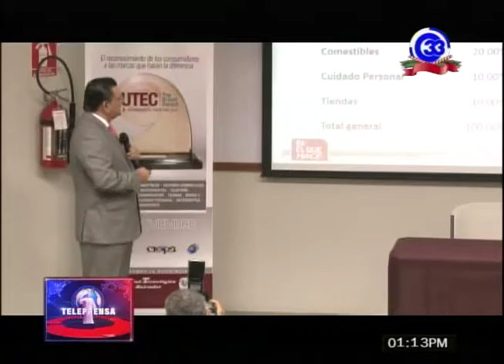UTEC premiará a 37 marcas en Los Tops Brand Award